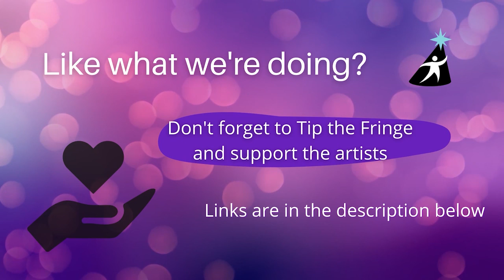Fringe North Podcast #24 Monica Dufault (Carousel Players)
Meet Monica Dufault the creator of “HBD2Me (Happy Birthday to Me)”. Watch her describe the creation of and meaning behind HBD2Me. HBD2Me is about a group of kids and one is having an 11th birthday. This piece explores the emotional turmoil that occurs in such times and offers an insight into the evolving dynamics of this group of friends.

Fringe North International Theatre Festival

The Fringe North Podcast provides you with a chance to meet the artists involved in this year's festival. You can learn about their artistic journey and find out more about the content artists have submitted to this year's festival.